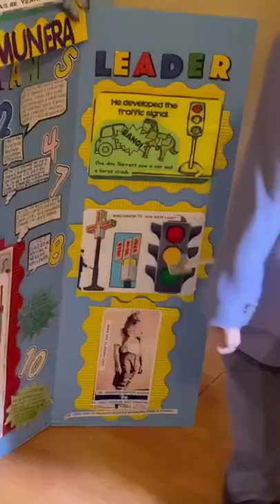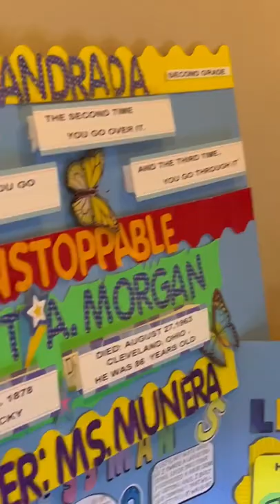The unstoppable Garrett Morgan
2nd gr BHM project